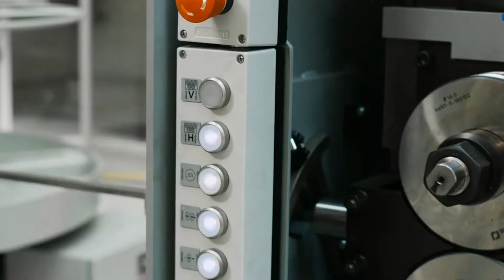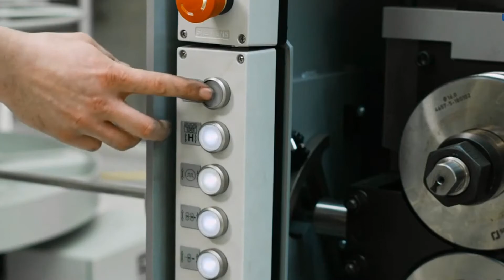Big machines: chain me free [satisfying video]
Amazing and mesmerizing video on metal chains.

Join the chain gang on this one. Connected links for all! Lots of transport chains.

Break free and take this five minute break! You deserve it!